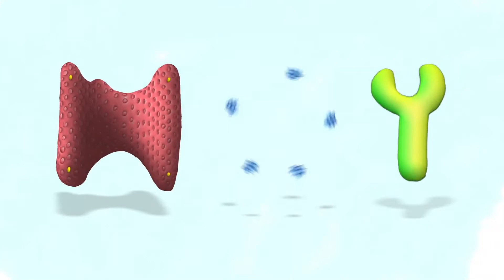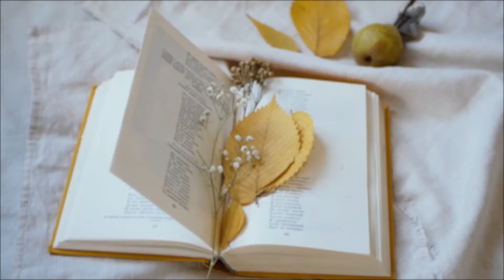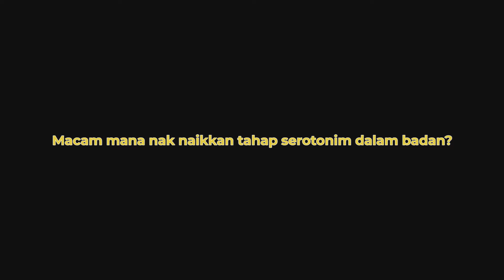Tips Nak Dapatkan Hormon Untuk Rasa 'Happy'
Terima kasih kepada hormon-hormon yang terlibat. Kadang-kadang tak perasan tentang adanya cara untuk rasa bahagia ni, rupanya nak dapatkan hormon ni pun ada tipsnya.